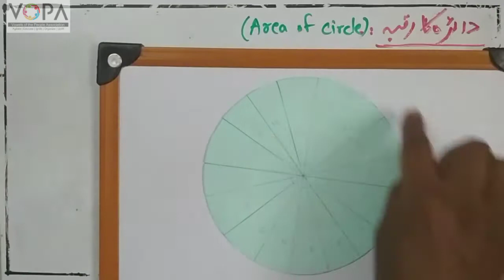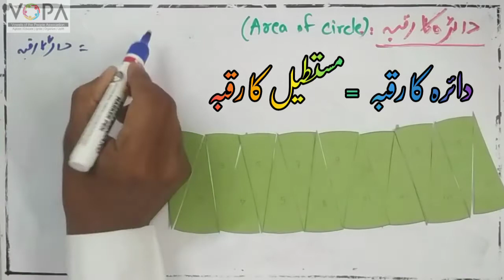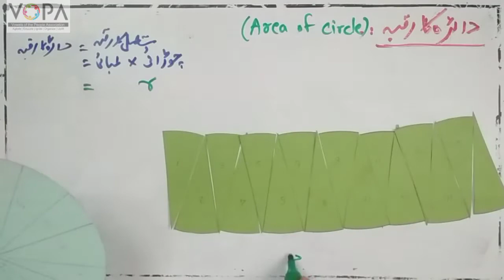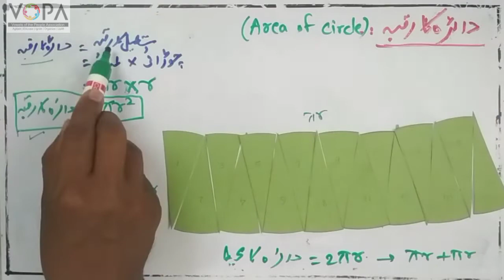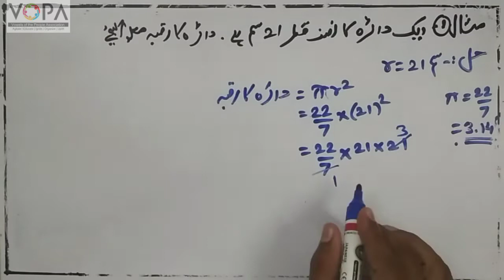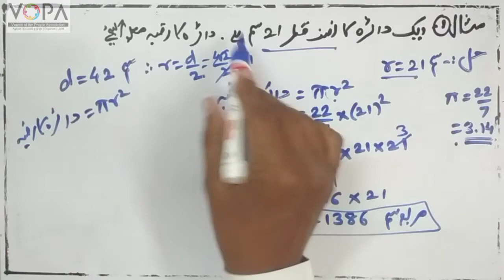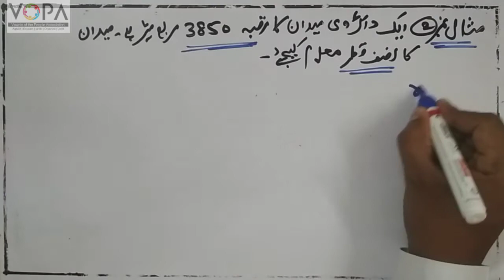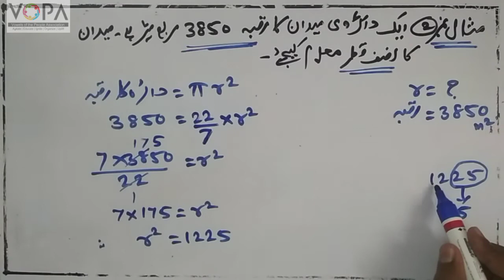8th | 9th | L15(part7) رقبہ ،دائرہ کا رقبہ،| Math، Area of circle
L15 رقبہ۔  Area دائرہ کا رقبہ،Area of circle